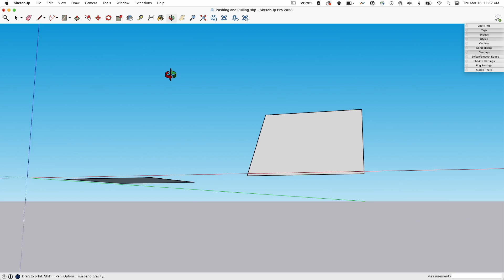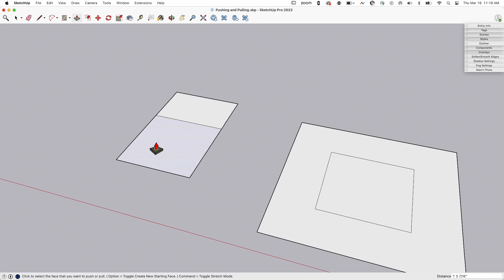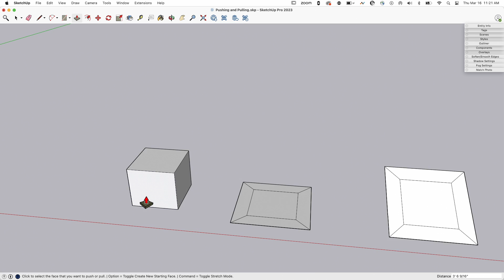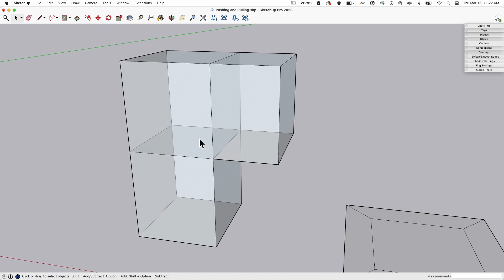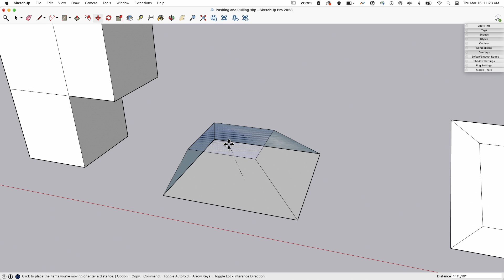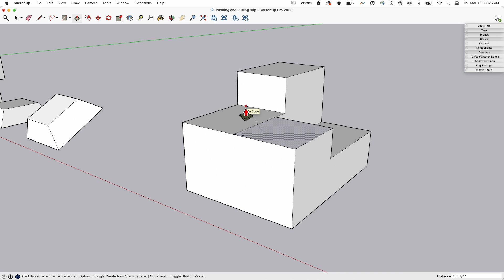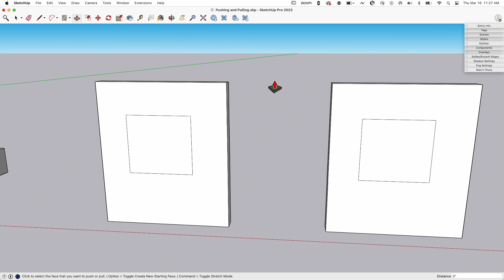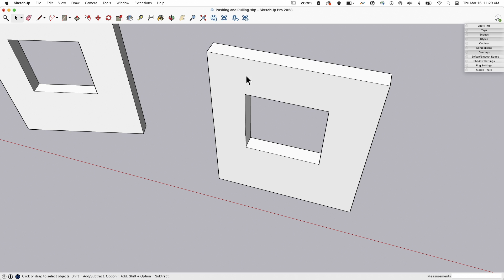Top 5 Push/Pull Tips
Everyone who uses Sketchup Knows (and often loves) the Push/Pull command. We do find that, quite often, they love it without truly understanding everything it can do! To that end, here are Aaron's Top 5 Tips for using Push/Pull in SketchUp for Desktop!